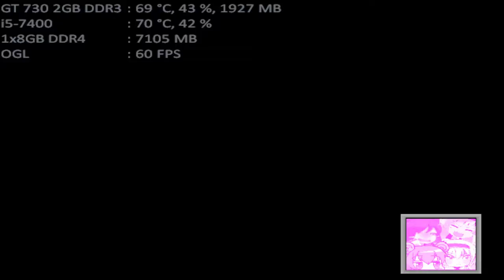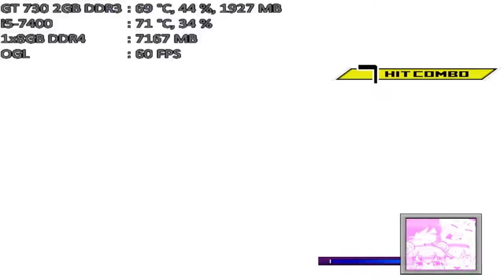mugen 1.1 mugen fighting jam 1.1 titan 1p vs nyn 1p & nyn